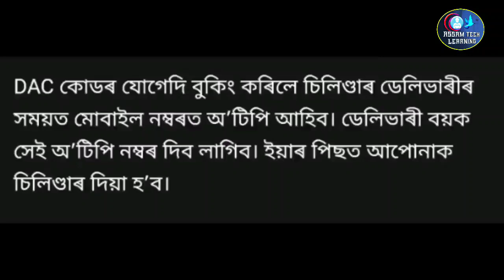Assam Gas Cylinder New Updates / Assam Gas Cylinder New Rules Regulation